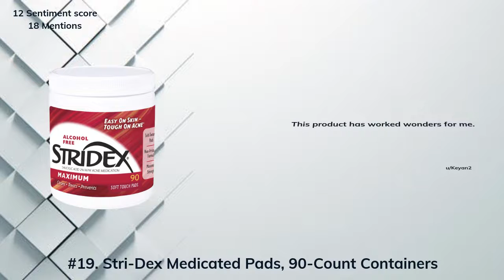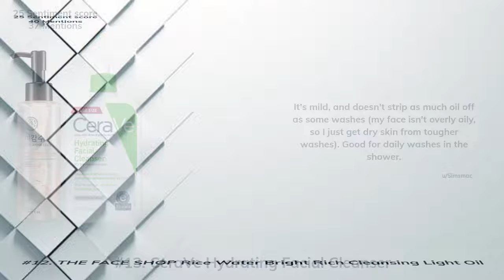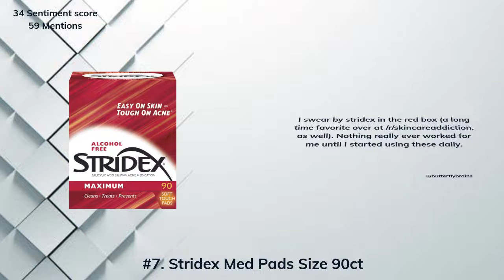Best facial cleansing products according to Reddit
TLDW:
#20 - Shiseido Fitit Perfect Whip Cleansing Foam 4.2 Ounce (Pack of 1)

#19 - Stri-Dex Medicated Pads, Maximum Strength, 90-Count Containers, (Pack of 3)

#18 - Beaueli Acne Spot Treatment Cream Benzoyl Peroxide for Face Acne Prone Skin

#17 - TOYO - CURE: Natural Aqua Gel, Water Skin Exfoliator (8.5 oz - 1 Pack)

#16 - ROHTO Hadalabo Gokujun Cleansing Oil 200ml

#15 - Cetaphil Gentle Skin Cleanser | 16 fl Oz (Pack of 2)

#14 - ROSETTE | Skin Care | Aqua Ceramide Gel 80g (1)

#13 - CeraVe Hydrating Facial Cleanser | Moisturizing Non-Foaming Face Wash with Hyaluronic Acid

#12 - THE FACE SHOP Rice Water Bright Rich Cleansing Light Oil

#11 - Vanicream Gentle Facial Cleanser with Pump Dispenser | Fragrance, Gluten and Sulfate Free | For Sensitive Skin | 8 Fl Oz

#10 - Hada Labo Japan Gokujyun Hyaluronic Acid Moisture Bubble Foaming Cleanser 160ml

#9 - Sebamed Clear Face Care Gel with Hyaluronic Acid Aloe Vera and Provitamin B5 for Acne Pimple and Blackhead Prone Skin

#8 - KOSE Softy Mo Deep Treatment Oil, 7.8oz

#7 - Stridex Med Pads Size 90ct

#6 - Stridex Strength Medicated Pads, Maximum - 55 Count (Pack of 1)

#5 - COSRX Low pH Good Morning Gel Cleanser, 5.07 fl.oz / 150ml | Mild Face Cleanser

#4 - Hada Labo Rohto Gokujyn Hyaluronic Acid Cleansing Foam, 160ml

#3 - CeraVe Hydrating Face Wash | 12 Fluid Ounce | Daily Facial Cleanser for Dry Skin | Fragrance Free

#2 - KOSE SOFTYMO Speedy Cleansing Oil 230ml

#1 - CeraVe Foaming Facial Cleanser | 12 Fl. Oz | Daily Face Wash for Oily Skin | Fragrance Free